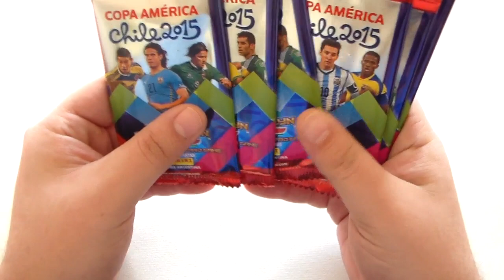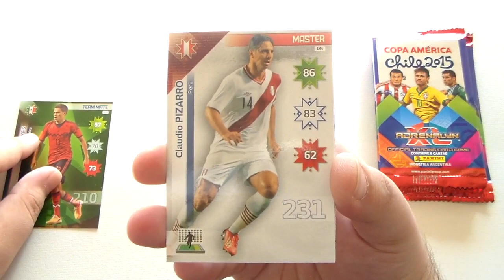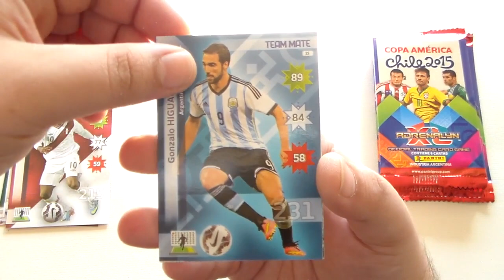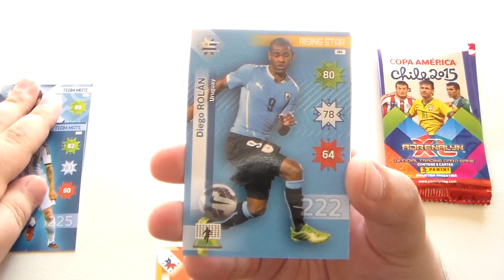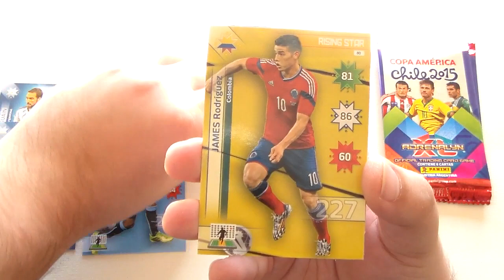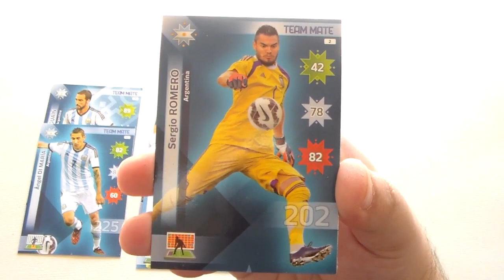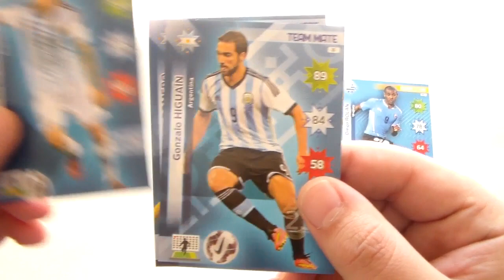ARGENTINA v URUGUAY ○ PANINI Adrenalyn XL Copa América 2015 ○ Desafío 6x packs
Hoy les traigo este duelo de trading cards, donde simularemos el enfrentamiento de la Copa América entre Argentina y Uruguay. Cada sobre sale $12 en kioskos de capital federal. Disfruten!